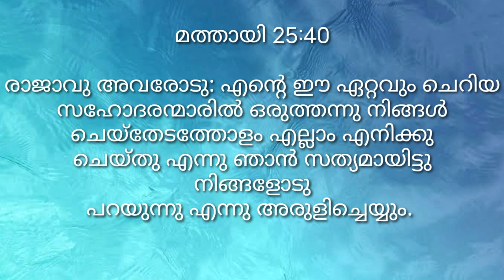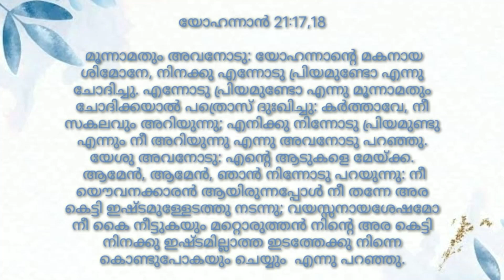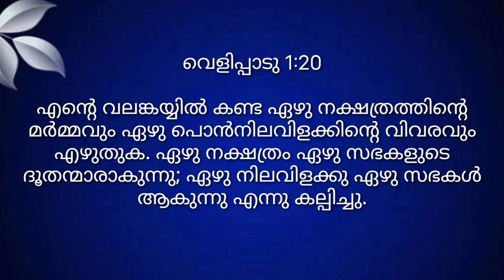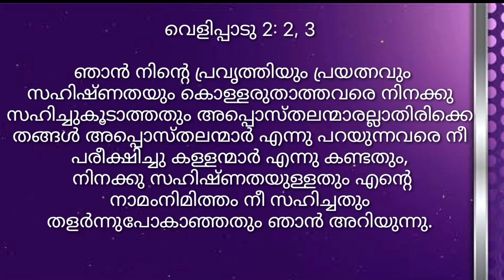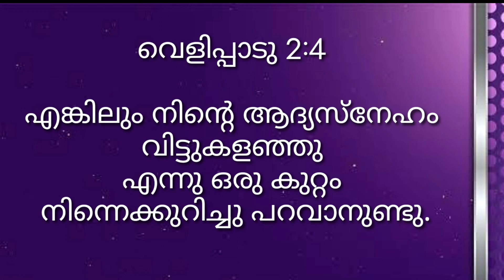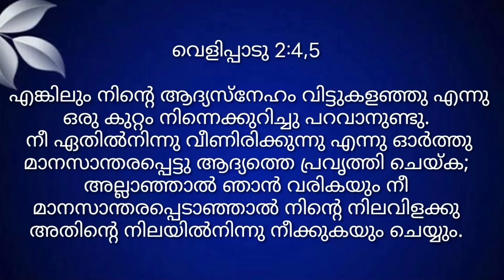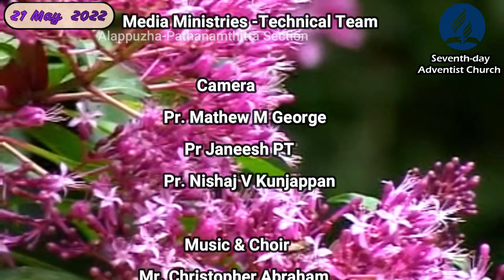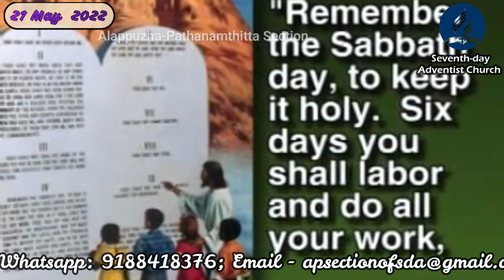Divine Service/Your First Love/ Pr.Abin David/21 May 2022